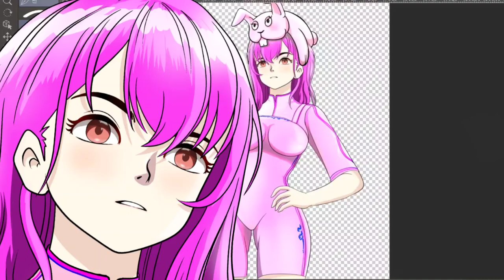게임캐릭터 파츠드로잉 연습 기록영상